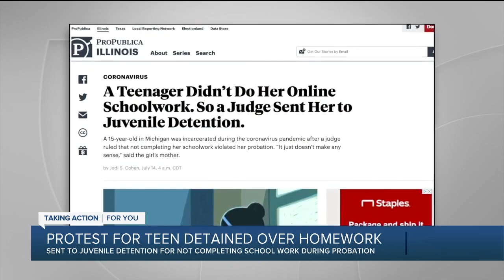Protest for teen detained over homework